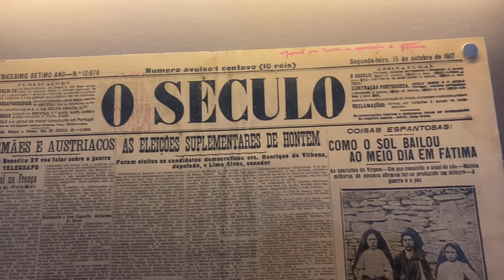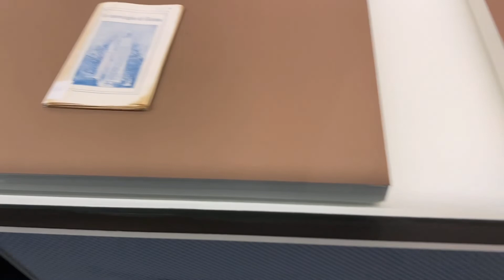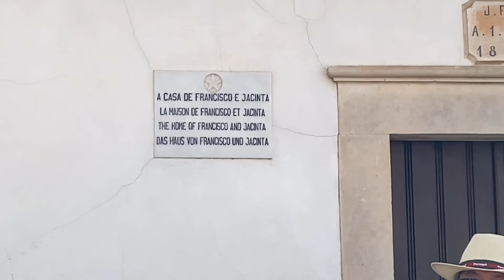Last Day In Portugal! Day 13: Visiting Places Of Lucia, Francisco, & Jacinta!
Hey TaFam! Today I will be showing you guys historical places where Mary appeared to the 3 Children who are Lucia, Francisco, and Jacinta! Also I will be showing you guys the monthly crown procession! Hope y’all enjoy and love y’all!

⭐️Some Questions to get to know me better:
How tall am I? 5ft 5in
What do I use to record my videos? My IPhone 11 Pro Max
What do I use for editing? VITA & Sometimes CapCut & My IPad
When do I post? I try to post at least 2 times a week
What do I use to make thumbnails? Phonto

Please comment any videos you want me to upload!

I Love You TaFam! ❤️❤️❤️

Hi, My name is Patrick Ta! Welcome to the TaFam! I try to post every single week! I try to do a variety of videos including: Geography, Gaming, Mukbang, Vlogs, and other random videos! My goal is to entertain you! :)